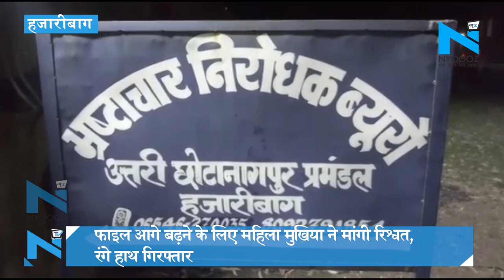Hazaribagh: फाइल आगे बढ़ने के लिए महिला मुखिया ने मांगी रिश्वत, रंगे हाथ गिरफ्ता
झारखंड की राजधानी से करीब 100 किलोमीटर दूर स्थित हजारीबाग जिला में एंटी करप्शन ब्यूरो (ACB) ने एक महिला मुखिया को १० हज़ार रूपए रिश्वत  लेते गिरफ्तार किया है.
नवादा पंचायत की मुखिया यशोदा देवी और उसका देवर पर नवादा पंचायत के सदस्य ने भ्रष्टाचार निरोधक ब्यूरो (एसीबी के पास आवेदन देकर शिकायत की थी कि मनरेगा से डोभा निर्माण के एवज में मुखिया और उसका देवर फाइल आगे बढ़ाने की एवज में 10,000 रुपये की मांग कर रहे हैं.